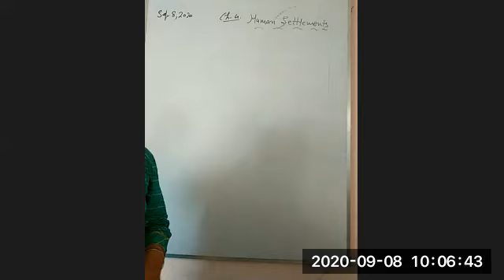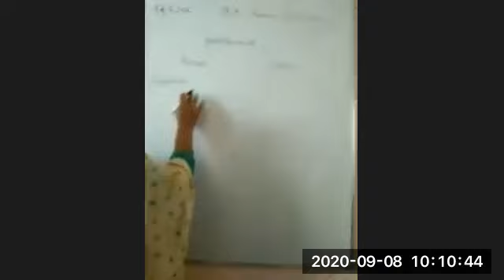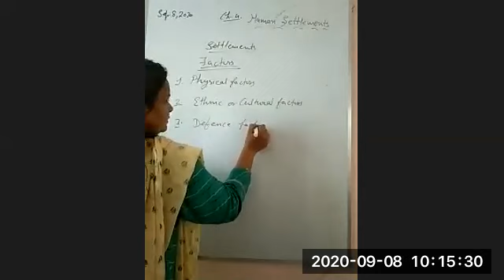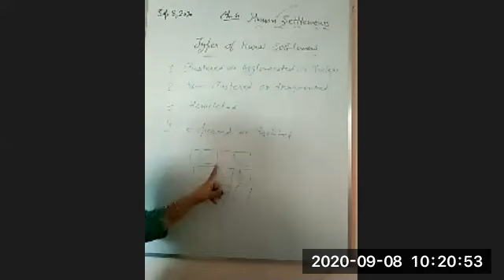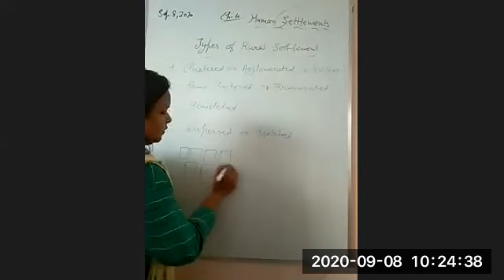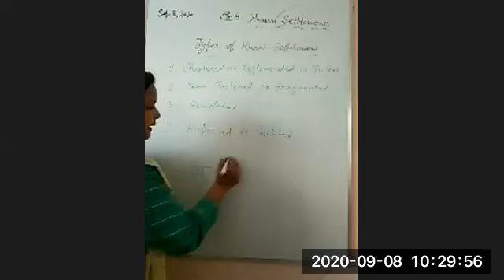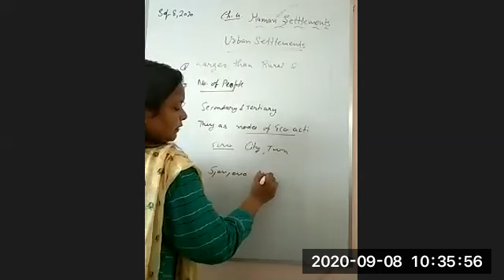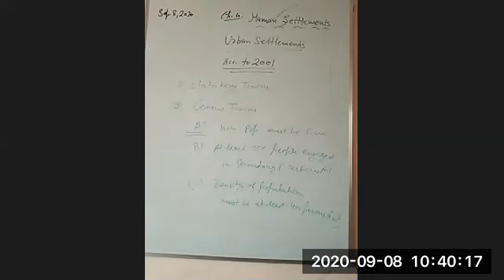TCS -XII-Arts-Geography Ch-4 Part-B (Topic-Human Settlement)